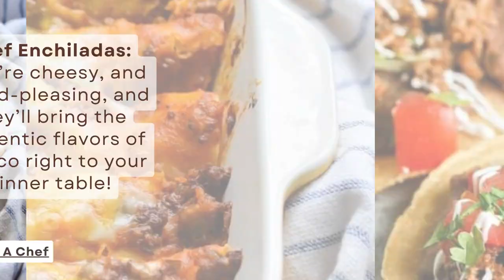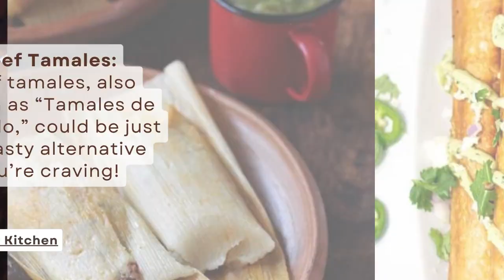12 Best Mexican Ground Beef Recipes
Trust me, you’re in for a treat with these amazing Mexican ground beef recipes!

Mexican cuisine is all about vibrant flavors, and when paired with the richness of beef, it’s a match made in culinary heaven.

Plus, choosing ground beef not only saves you money but also cuts down on cooking time significantly.

Gone are the days of slaving over a large cut of meat for hours on end.

With these recipes, you can whip up a delicious Mexican dish in under 30 minutes and spend more time enjoying the flavors and less time in the kitchen!

► MORE AWESOME POSTS TO EXPLORE:
- 21 Vegan Meal Prep Ideas for a Healthy Week

- 30 Meal Prep Recipes You Can Do on Sunday